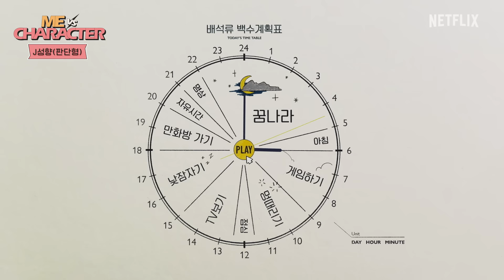Jung Hae-in to Jung So-min: "I'm not sweet to just anyone" | Love Next Door Game Interview [EN]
Jung Hae-in and Jung So-min rank themselves and the characters they play based on random words selected out of a basket. Who's sweet? Who's competitive? Who's fiery? Watch this and much more as the stars play a game of "Me vs. Character."